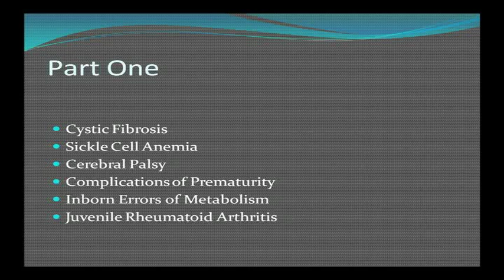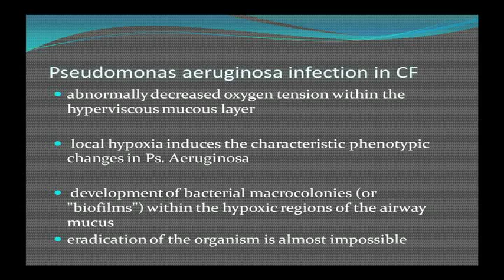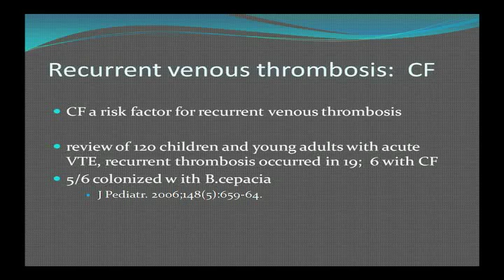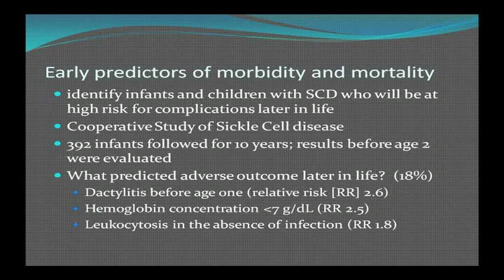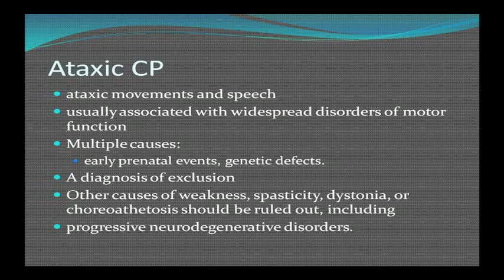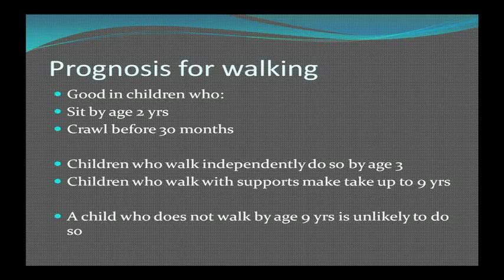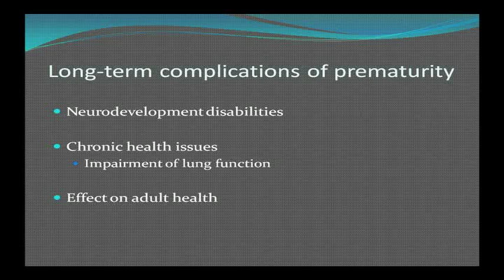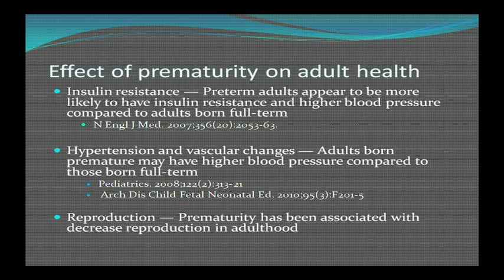Pediatric Chronic Illness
Palliative Care Didactic: Pediatric Chronic Illness
Kate Leonard, MD
Medical Director and Attending Physician
Department of Pain Medicine and Palliative Care
Beth Israel Medical Center, New York